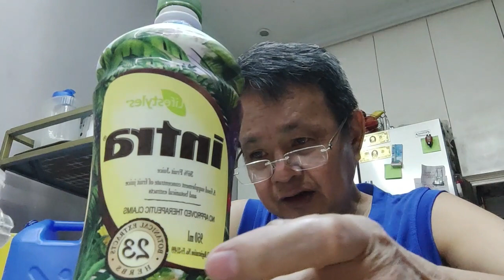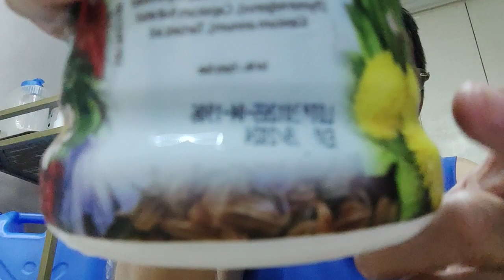EVERYDAY ROUTINE OF TATAY EDDIE DE LEON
Should there be any issues regarding this music, pictures or label used in this song, you may notify me through this e mail

all song and Music Background is not Mine, all  Music and Background Music Belongs to Its Licensed Owner and All  The  Credits Belongs To Them Just Having Fun Singing  With their Music, not Made for  any  Just To Promote My Channel.
UMG (on behalf of EMI)
Music in this video
Listen ad-free with YouTube Premium
Song
Through The Years (Remastered 2006)
Artist
Kenny Rogers
UMG (on behalf of EMI); CMRRA, UNIAO BRASILEIRA DE EDITORAS DE MUSICA - UBEM, LatinAutor - UMPG, BMI - Broadcast Music Inc., UMPI, UMPG Publishing, LatinAutorPerf, and 12 Music Rights Societies
Song
Hello
Artist
Lionel Richie
Album
Hello
Writers
Lionel Richie

Song
Stuck On You
Artist
Lionel Richie
Writers
Lionel Richie
UMG (on behalf of Motown); LatinAutorPerf, ASCAP, LatinAutor - PeerMusic, LatinAutor - UMPG, UMPI, UNIAO BRASILEIRA DE EDITORAS DE MUSICA - UBEM, UMPG Publishing, AMRA, CMRRA, Harry Fox Agency (Publishing), LatinAutor, and 20 Music Rights Societies
Song
Red Red Wine (Remastered)
Artist
UB40
Writers
Neil Diamond
UMG (on behalf of Virgin Records Ltd); Sony ATV Publishing, LatinAutor - UMPG, LatinAutorPerf, CMRRA, UMPI, UNIAO BRASILEIRA DE EDITORAS DE MUSICA - UBEM, UMPG Publishing, and 13 Music Rights Societies
Song
My Love And Devotion
Artist
Matt Monro
Album
Portrait Of My Love
Writers
Joe Roncoroni, Howard Barnes, Harold Fields
WMG (on behalf of Not Now Music); ASCAP, PEDL, Shapiro Bernstein, LatinAutorPerf, EMI Music Publishing, and 6 Music Rights Societies
12 Comments
Song
At My Worst
Artist
Song
Artist
Matt Monro
Album
Writers
WMG (on behalf of Not Now Music); ASCAP, PEDL, Shapiro Bernstein, LatinAutorPerf, EMI Music Publishing, and 6 Music Rights Societi